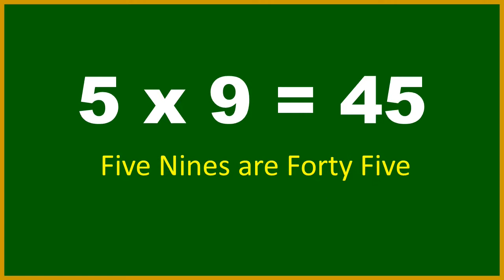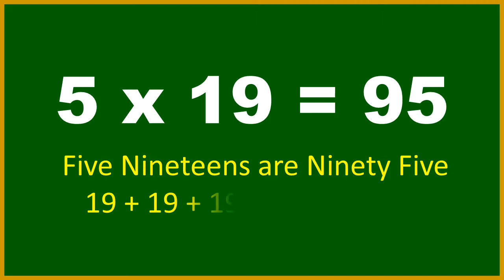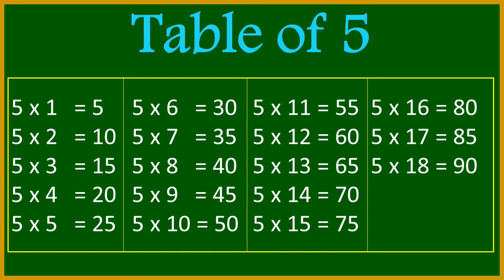Table of 5 | 5th Multiplication Table in English | 5x1=5 Multiply by 5 | Learn Multiplication Table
Fifth Multiplication Table in English.
5th Multiplication Table in English.
Learn Multiplication Table.
Maths Tables in English.